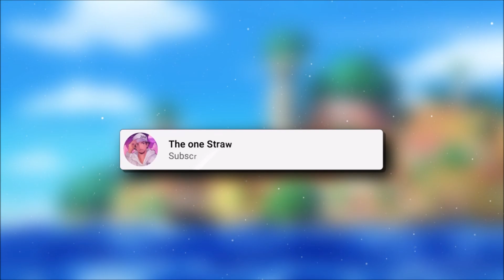ODA GIVE ME MORE!! | One Piece Chapter 1058 Review!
ODA GIVE ME MORE!! | One Piece Chapter 1058 Review! Let me know your thoughts

MUSIC... 🎼

VIDEO TITLE... 🔎

TAGS... 🏷️

INTRO - 0:00
THOUGHTS - 0:10
OUTRO - 5:50